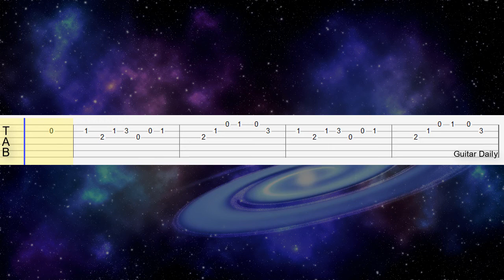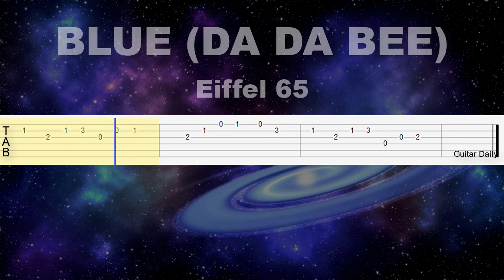Blue (Da Da Bee) - Eiffel 65 | Guitar Easy Tabs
Song: Blue (Da Da Bee) - Eiffel 65

Comment your favorite songs for us!